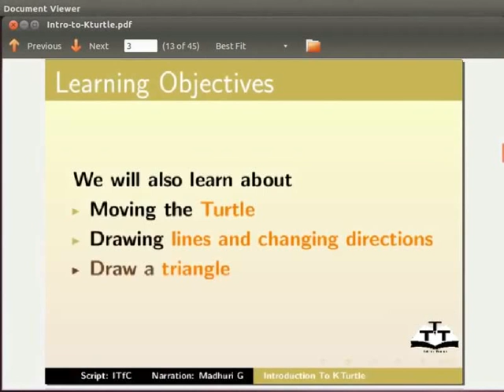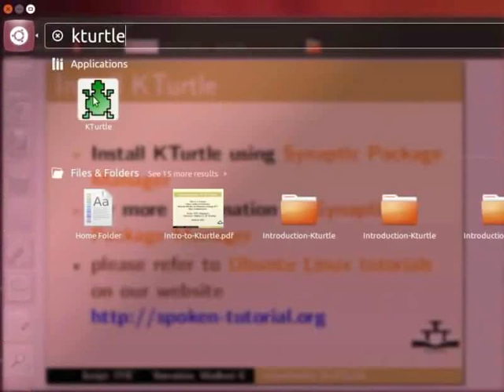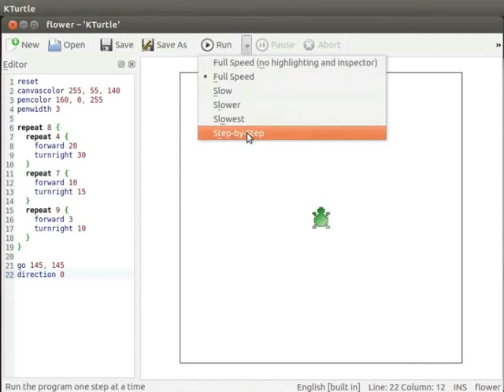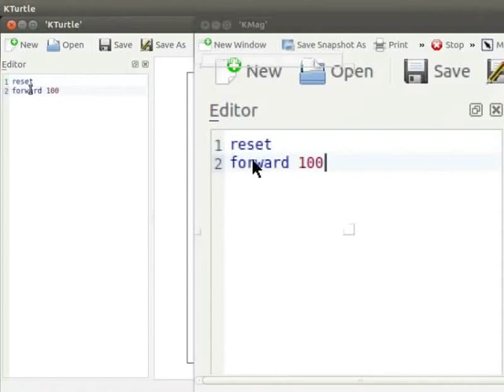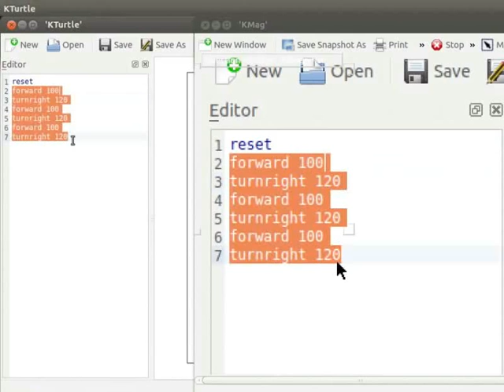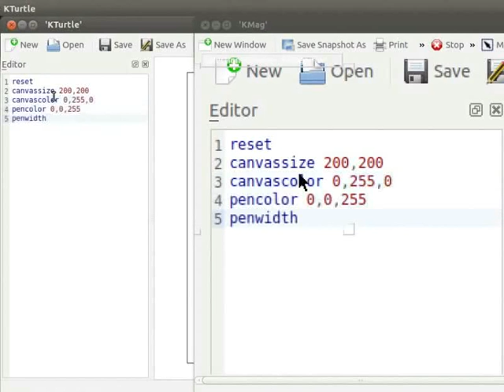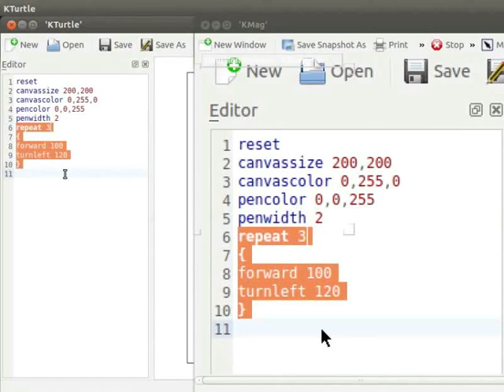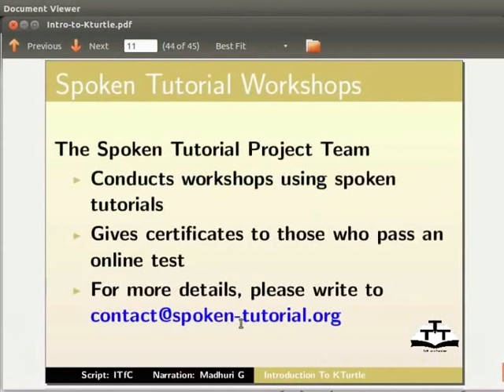Introduction to KTurtle - Hindi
KTurtle का परिचय
KTurtle के बारे में
KTurtle संस्थापित करना
    कोणों को जाँचना
    Loops दोहराना
    बुनियादी गणितीय संरचनाएँ बनाना
 कैनवास और पेन प्रोपर्टिज को सेट करना